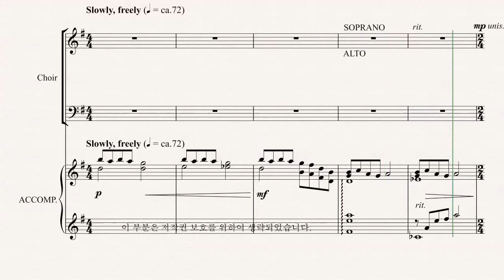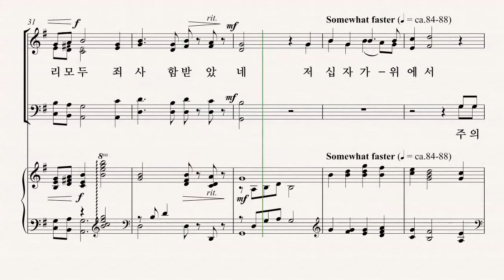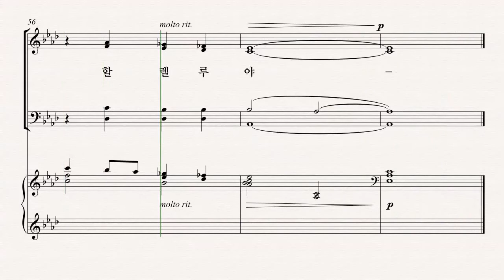[부활절 칸타타] MARK HAYES '찬양나무' 05.찬양나무 파트연습 - T